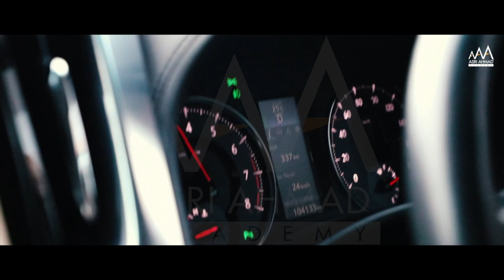Episod baruku kini bermula...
Episod baruku kini bermula dengan izinNya...

Syukur atas segala nikmat yang telah diberikan.

Ini adalah peluang saya untuk terus menjalankan tanggungjawab dengan lebih amanah dan penuh bersemangat dalam membantu masyarakat memperkasakan ekonomi diri dan keluarga.

Semoga usaha saya ini mendapat keberkatan dan keredaanNya.

Terima kasih atas doa dan ucapan kalian ❤️